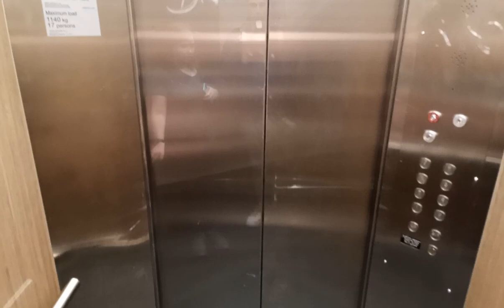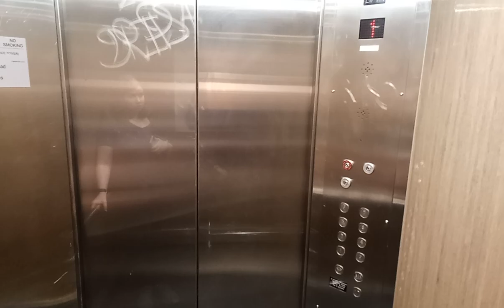Fast Schindler Officetower Lifts at Westfield Marion